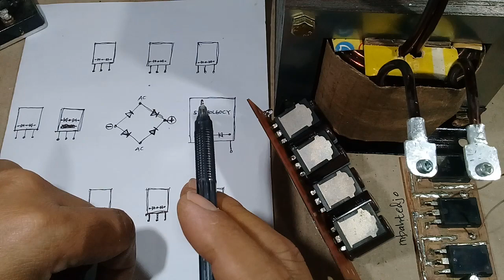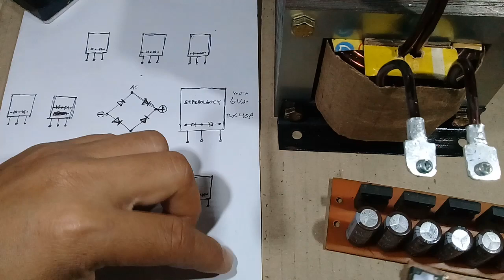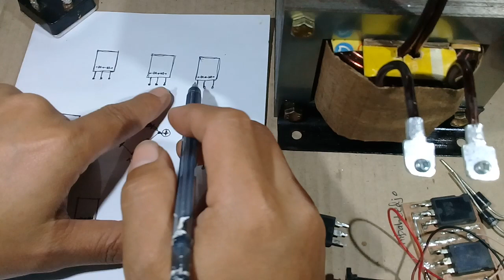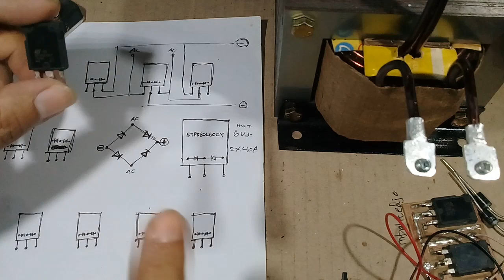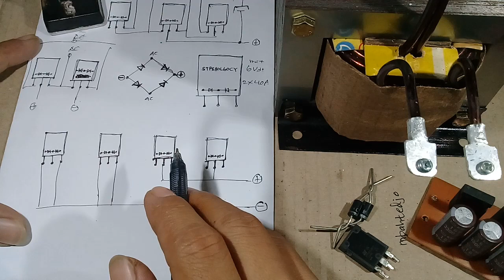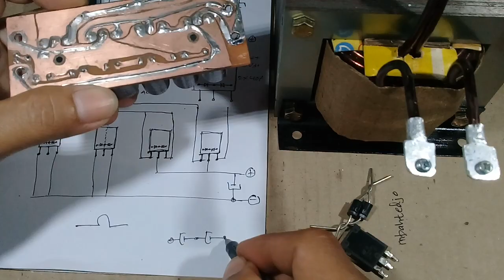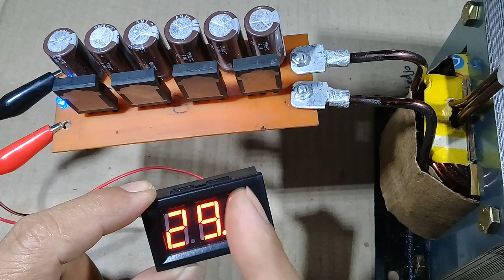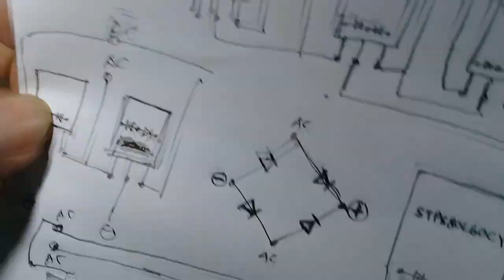Dioda Bridge Memakai TR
Rangkaian Dioda Bridge/Kiprok Memakai Dioda TR